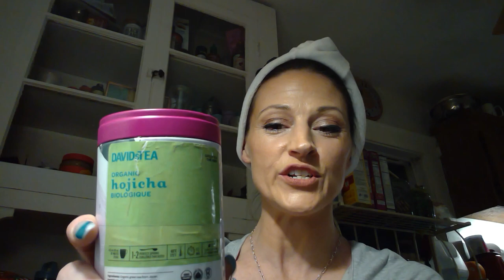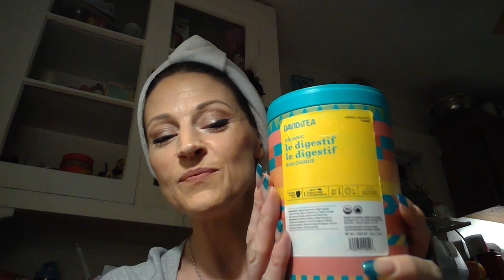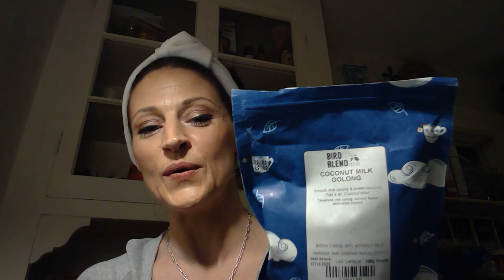Favorite Teas & Beauty Products of 2022!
My top 10 favorite teas of the year '22 and my can't-do-without beauty products. I can't think of anything better than a cup of tea and a good eye mask! Let me know what you've been steeping, sipping or slathering on your face in the comments.